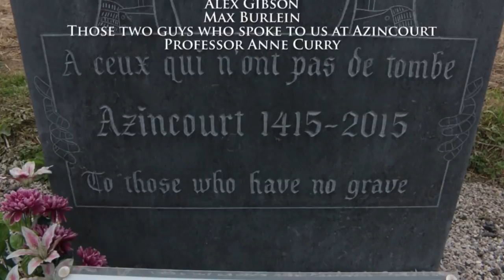Agincourt - Documentary | Battles That Changed History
A documentary made about the legendary Battle of Agincourt, fought by King Henry V in 1415. It aims to looker deeper into the reasons for the defeat of the French on that fateful day. Despite the rigorous checking that has been done on the facts of this battle, mistakes are to be expected somewhere, even full budget documentaries make them! If any are found, I will create a comment about it and pin it.

This video was filmed by Azincourt, France, around where the battle is estimated to have taken place. It uses music from the Medieval II: Total War and Rome: Total War games, developed by Creative Assembly. It is a non-profit educational YouTube video.

Sources:

Agincourt 1415 by Anne Curry (ED.), 2000

Great Battles by M.D., M.H., C.J., C.M., C.M., M.N., M.P., 2011

The Chronicles of Enguerrand de Monstrelet by Routledge and Sons, 1877